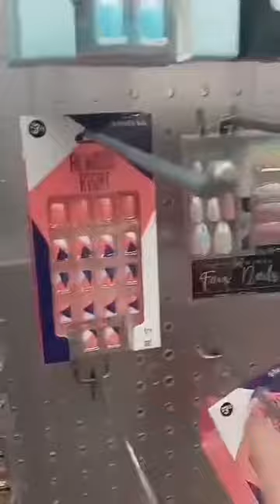at Five Below store in Staten Island